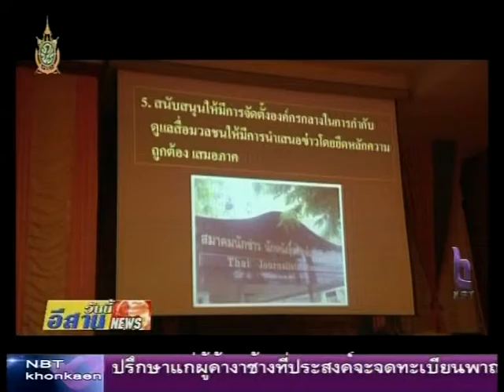10 อบรมหลักสูตรผู้ประกาศระดับกลาง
สำนักประชาสัมพันธ์เขต 1 จังหวัดขอนแก่น จัดอบรมเตรียมความพร้อมให้กับบุคลากรด้านสื่อสารมวลชนและผู้สนใจ ที่มีความประสงศ์จะเข้ารับการทดสอบ เพื่อรับบัตรผู้ประกาศในกิจการการกระจายเสียงและกิจการโทรทัศน์ ระดับกลาง รุ่นที่ 2 ที่จังหวัดอุดรธานี